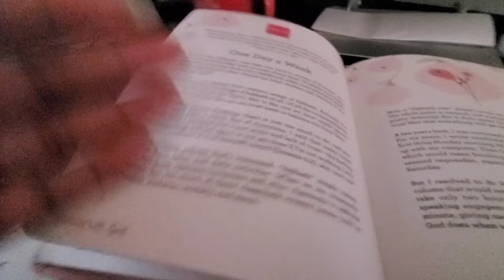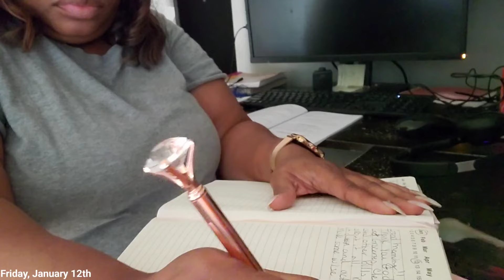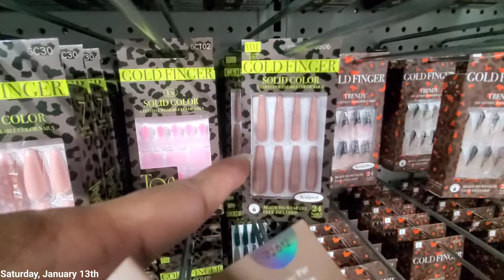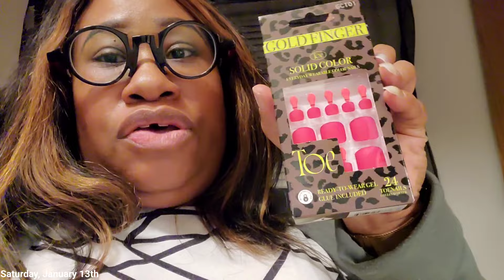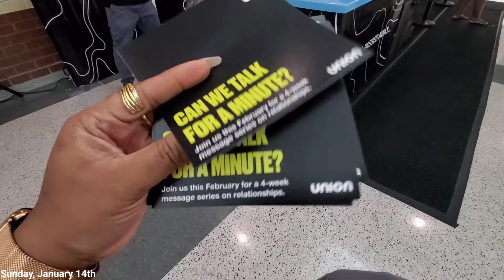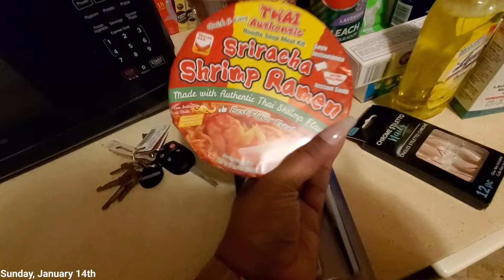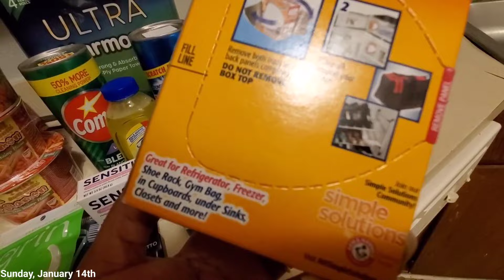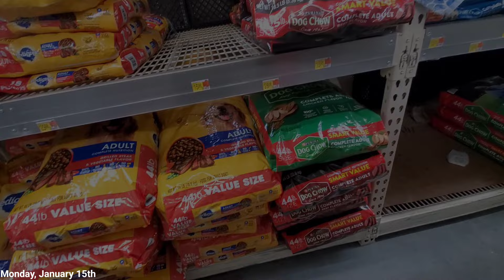Busy Weekend: Bipolar Update, Dollar Tree Haul, Church, Making Slime + More | Single Mom Vlog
Spend the weekend with us. it's a busy one guys!!